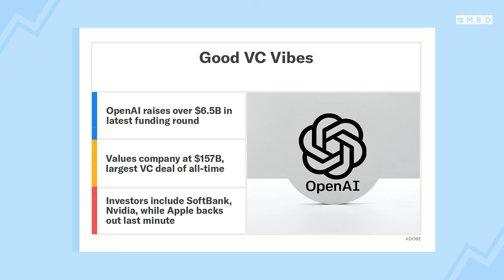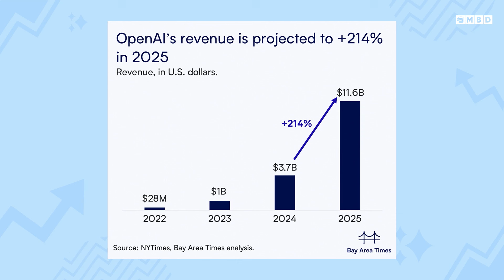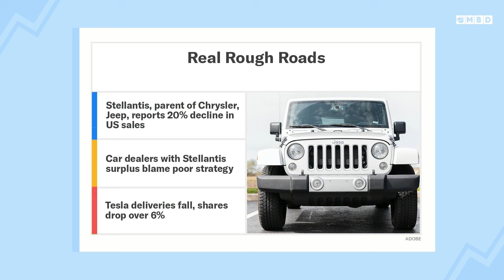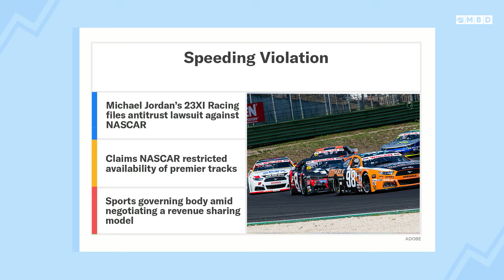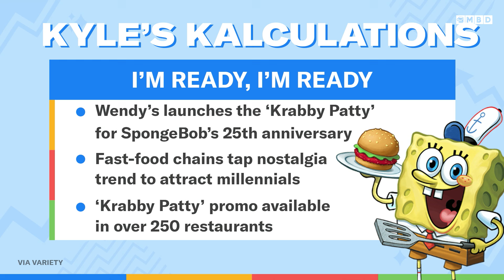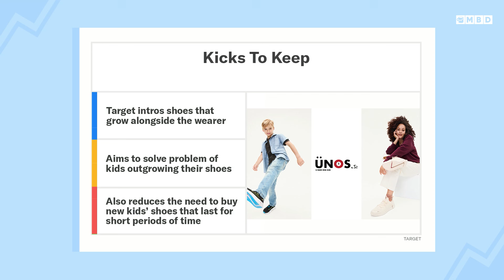OpenAI Completes Historic $6.6B Funding Round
Episode 423: Toby and Kyle discuss OpenAI’s massive $6.6B funding round, which makes it the largest VC deal of all-time. Then, Chrysler and Jeep owner Stellantis posts weak sales that is not only upsetting shareholders but car dealers who’ve been holding its cars that no one is buying. Plus, Michael Jordan is taking on NASCAR with an antitrust lawsuit alleging the car league is making sure it stays dominant. Meanwhile, Toby will be sharing numbers on nonalcoholic champagne and Republicans love their steak. Kyle shares numbers behind the partnership between SpongeBob and Wendys. Lastly, Target launches innovative shoes that grow with your feet.

Share the show with a friend, and leave us a review on your favorite podcast app.

To learn more about how Wise could work for your business,

00:00 - Happy Mean Girls Day
2:10 - OpenAI scores biggest funding round ever
6:50 - Stellantis sales slumpin’
10:20 - Michael Jordan v. NASCAR
14:30 - $100 for nonalcoholic champagne!?
17:30 - Republicans love their steak
20:00 - Get your Krabby Patty
22:40 - Shoes that grow with you?